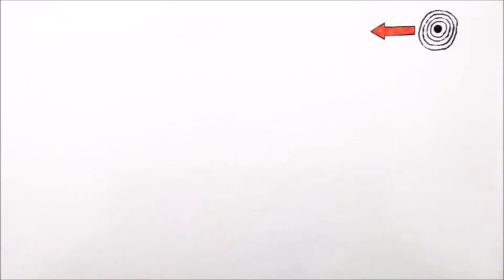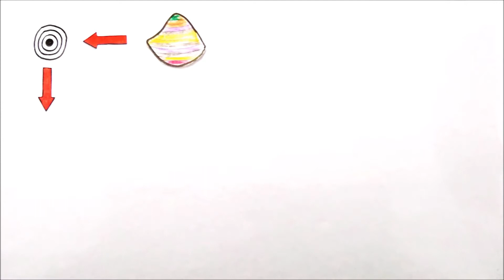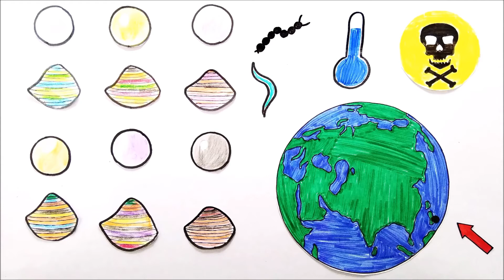मोती कैसे बनते हैं? मोती की खेती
मोती या 'मुक्ता' एक कठोर पदार्थ है जो मुलायम ऊतकों वाले जीवों द्वारा पैदा किया जता है।

अच्छी गुणवत्ता वाले प्राकृतिक मोती प्राचीन काल से ही बहुत मूल्यवान रहे हैं। इनका रत्न के रूप में या सौन्दर्य प्रसाधन के रूप में उपयोग होता रहा है।मोती तो हर औरत को पसंद होते हैं| मगर क्या आपको पता है कि ये मोती आख़िर बनते कैसे हैं?

मोती बनने की क्रिया की शुरुआत तब होती है जब कोई बाहरी तत्व सीप के अन्दर चला जाता है| इस तरह मोती बनने में बहुत साल लगते हैं| इसलिए आज कल मोती की खेती कि जाती है|

तो इस पूरी क्रिया को आचे से समझिये इस विडियो में|